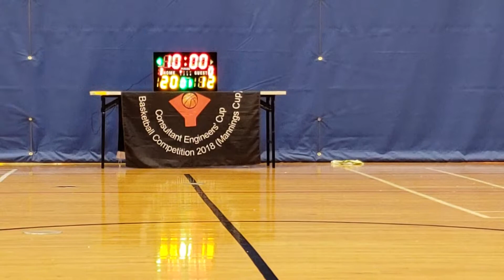CEC 20181218 MACL vs JCL 1st half